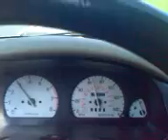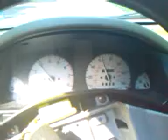Daytime driving in Twin turbo Impreza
as request, a daytime video ov the twin turbo LHD impreza driving